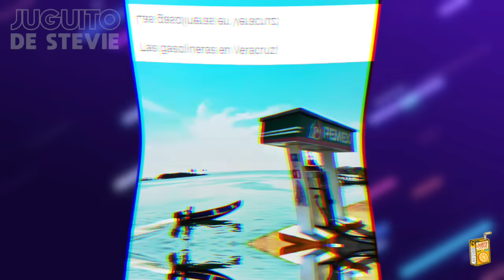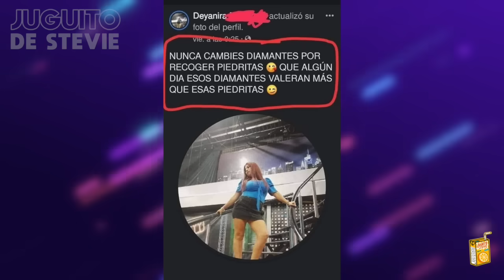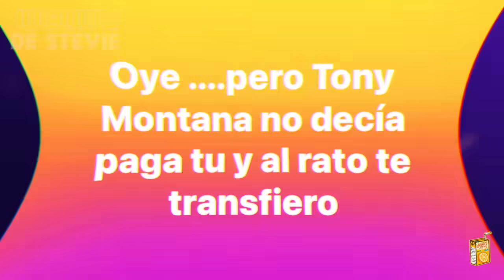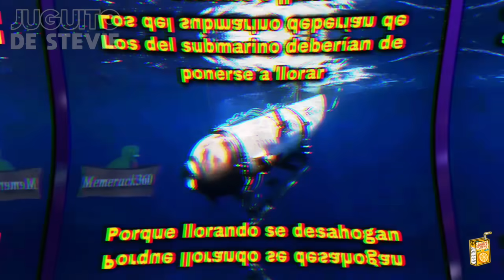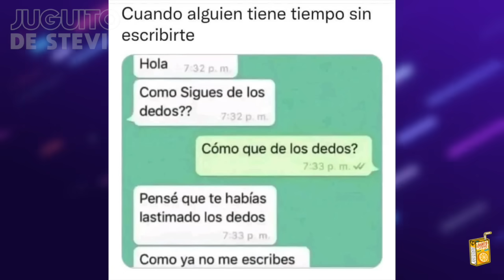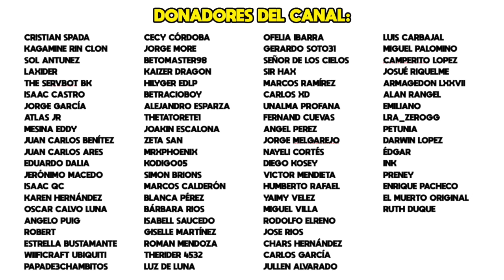MEMES #411 - ALGO NO CUADRA...